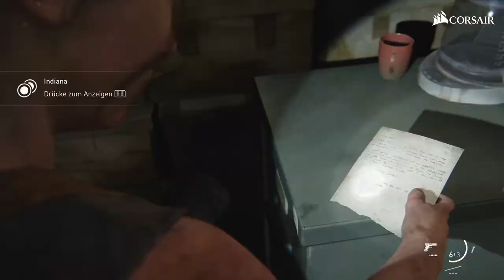The Last of Us - Part 2 | Teil 30 | hc_diZee